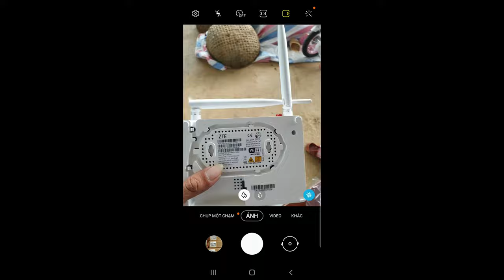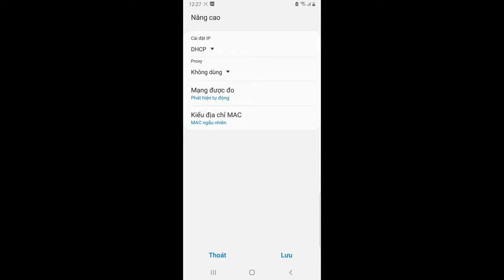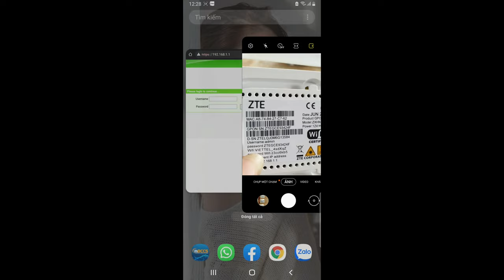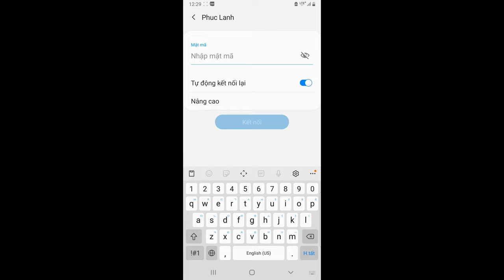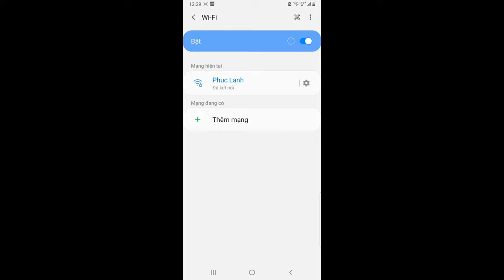Hướng dẫn đổi tên wifi và mật khẩu wifi ZTE F616 Viettel,vnpt,fpt,sctv,sctc